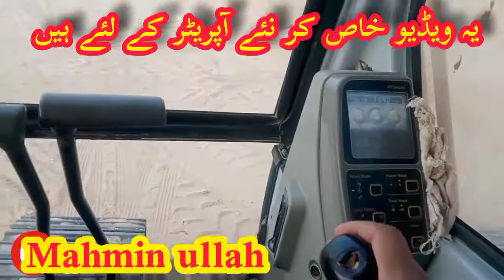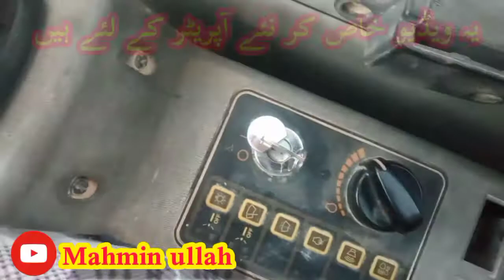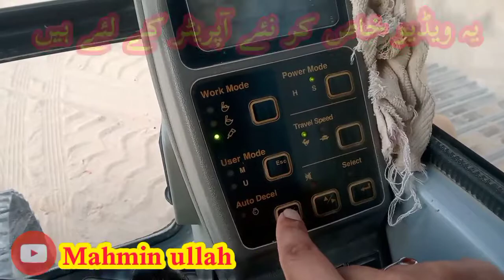Hyunday excavator 220 Lc-7H New operator Kel leyi khass video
Hyundai excavator new operator#ke liye#khas video#